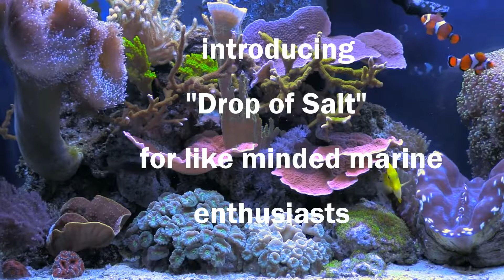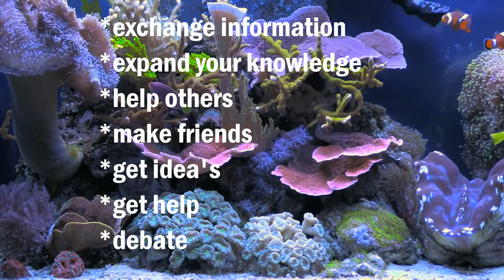dropofsalt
uk reef forum promo